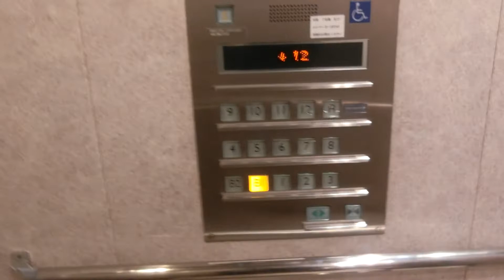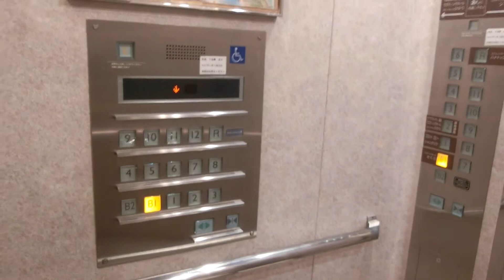杉乃井ホテルHana館のエレベーター（1号機）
ホテル自体は1944年8月に開業していますが、Hana館は1966年に完成しました。Hana館はエレベーターのみでこの3基のみ設置され、三菱製でした。Hana館のエレベーターは左から1,2,3号機でした。利用がない時は1基が1階に戻り、一定の時間開放状態でした。1966年に完成したのでエレベーターは更新済みですが、2回更新されていました。3代目はネクスキューブ/特注型エレモーションでしたが、2代目は後期エレペットアドバンスV/アクセルシリーズで設置当初は特注型初期エレペットだったと思います。1回目の更新は25年程で更新されましたが、2回目の更新は15年程と早めの更新でケチ更新となりました。乗場は車椅子乗場ボタン以外2代目のままでかご内のドア上のインジケーターも2代目の物を再利用していました。Hana館はホールランタンではなく、乗場インジケーターが搭載されていましたが、現在階のみ表示され、それ以外は・表示でした。恐らく2代目までは全基車椅子非対応だったと思います。杉乃井ホテルは2020年から大規模建て替えに着手し、2025年までに全ての建て替えが完了するとのことです。2021年7月1日に虹館がオープンしました。残念なことにHana館は2021年12月1日をもって閉館し、建て替えが決定しました。今回はHana館のみ撮影しました。3基あり、1号機～3号機が該当していますが、この動画では左側1号機の車椅子対応機を撮影しました。こちらのエレベーターのみB2階に行ける構造になっていましたが、不停止でした。
【追記】
建て替え工事に入ったため、このエレベーターは現存しません。

メーカー：三菱
機種：ネクスキューブ/特注型エレモーション
駆動方式：ロープ式
設置台数：3基(群管理)
アナウンス：なし
到着チャイム：あり
車椅子操作盤：1号機にあり
停止階：
1号機･･･B2,B1,1,2,3,4,5,6,7,8,9,10,11,12,R
2･3号機･･･B1,1,2,3,4,5,6,7,8,9,10,11,12,R
停止可能階：B1,1,2,3,4,5,6,7,8,9,10,11,12,R
用途：乗用
定員：15名
積載：1000kg
ドア：2枚両開きドア
設置年度：1966年
リニューアル年度：1990年代前半頃
再リニューアル年度：2005年度頃